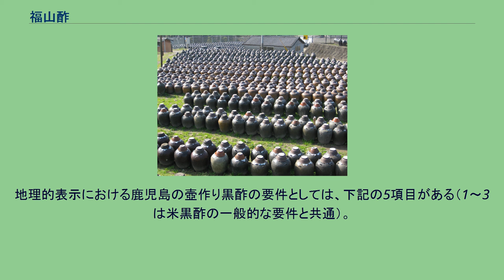福山酢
福山酢の壺畑 福山酢（ふくやます）は、鹿児島県霧島市福山町および隼人町で製造されている黒酢。
壺酢とも呼ばれる。
鹿児島の壺作り黒酢として、2015年に農林水産省の地理的表示として登録された。
屋外に並べた壺の中で発酵・熟成させる独特な製法が特徴となっている。
『本朝食鑑』や『中陵漫録』によれば、和泉国から大隅国に伝わった和泉酢が大元のルーツと考えられる。
江戸時代後期に福山の商人である竹之下松兵衛が旅先の日置地方で製造されていた色付酢（黒酢）のことを知り、文政3年（1820年）ないし文化2年（1805年）に大規模な製造を始めたとされている。
当時の福山は以下のような特長があり、米酢の生産に適した条件が揃っていた。
生産量は年間30石（5,412リットル）、2代目松兵衛の代には150石（27,508リットル）に達し、生産業者も増えていった。
当初は松兵衛酢と呼ばれ消費地は沿岸地域や岩川（後の曽於市岩川）方面のみであった。
明治元年（1868年）頃には福山一帯の生産者は35軒、生産量は年間300石（54,117リットル）、醸造用の壺の数は10,000本にも及んだとされる。
1881年（明治14年）に開催された内国勧業博覧会に出品され、この頃から福山酢と呼ばれるようになった。
その後、製造業者が乱立し過当競争となったため1911年（明治44年）に福山酢製造組合が設立された。
第二次世界大戦中は原料米の供給が途絶して一軒の業者がサツマイモを原料として代替製造を行うのみとなったが1965年頃から再評価が進んで生産が回復し、1975年から黒酢と呼ばれるようになった。
2010年代における生産量は年間1,500キロリットルとなっている。
多くの壺が並べられた場所は「壺畑」と呼ばれる 日当たりの良い屋外に置いた薩摩焼の三斗壺（容積54リットル（=3斗）、胴回り40cm、口径14cm、高さ62cm）に、下記の原料を入れて仕込む。
仕込みは春秋の2回行われ、大手メーカーでは年間10,000本以上を生産する。
伝統的製法では壺の洗浄は洗剤を使用せず水のみで行われ、内壁に付着した酢酸菌や乳酸菌が失われないようにされている。
原料投入は米麹→蒸し米→水→乾燥老麹の順に行われ、酢酸菌の好気的発酵を促すために満水にせず水面の面積を広く取り、壺の口には紙をかぶせた上に雨よけのフタをする。
最後に振りかけた老麹（振り麹）は数日で菌糸が成長して内蓋のような構造となり、雑菌の侵入を防ぐとともに、もろみとなった内容物のアルコール発酵を適度に抑制して酢酸発酵を妨げないようにする役割を果たす。
仕込みから1-2ヵ月の間は、蒸し米のデンプンが分解されてブドウ糖となる糖化およびそのブドウ糖がアルコールに変わるアルコール発酵が並行して進む。
また、この間に麹のはたらきで米のタンパク質が分解されて全窒素量が急速に増加する。
産膜酵母の発生によるコンタミネーションを回避するためアルコール発酵から酢酸発酵への移行期は特に注意が払われ、ゆるやかな酸度上昇とともに液面には乳酸菌の膜が形成され、老麹が沈殿していく。
酢酸発酵までにはおよそ半年を要し、グルコノアセトバクター・キシリナスやバチルス・アミロリケファシエンスのような好気性の菌がもろみ表面で酢酸を消化してバクテリアセルロースを生成することを防ぐため、もろみを壺の細い口部分まで満たす「壺寄せ」がこの時期に行われる。
また、もしも菌膜が発生した場合は竹の枝で取り除かれる。
壺寄せ後に半年から3年ほど熟成が進められて内容物はメイラード反応によって琥珀色になり、圧搾・濾過・酸度調整・殺菌が行われたのちに容器に詰められて出荷される。
一般的な酢と比較すると、下記のような特徴がある。
地理的表示における鹿児島の壺作り黒酢の要件としては、下記の5項目がある（1～3は米黒酢の一般的な要件と共通）。
酸度が4.2%以上 着色度が0.30以上 全窒素量が0.12%以上 全窒素中のホルモール窒素の含有比率が50%以上 しょうゆ試験法において直接還元糖が0.30%以下